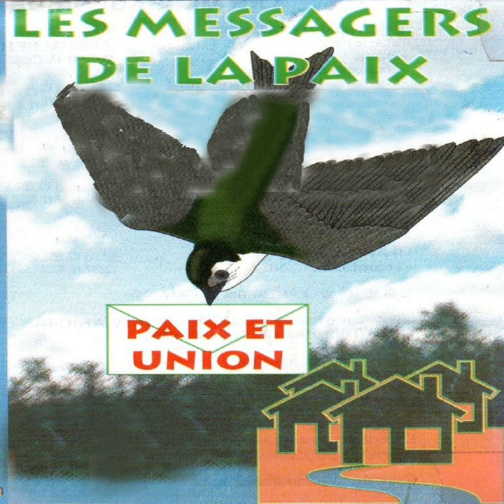Bin sinbin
Bin sinbin · Les messagers de la paix · Les messagers de la paix · Les messagers de la paix

Paix et union